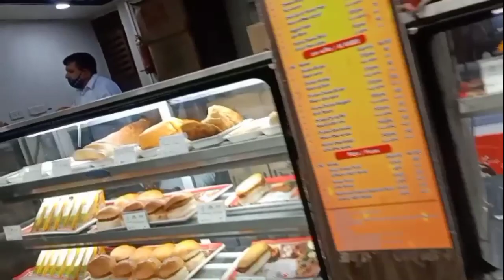travel vlog start 😊😊😊after lockdown first time in train 🚂🚂